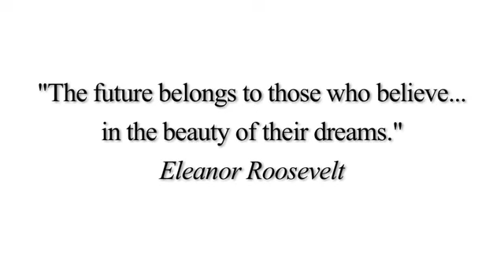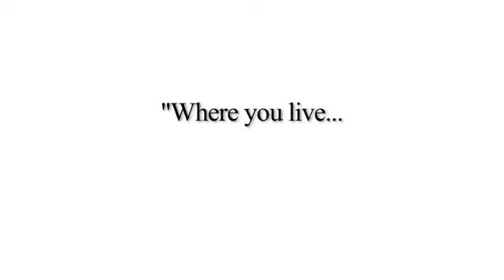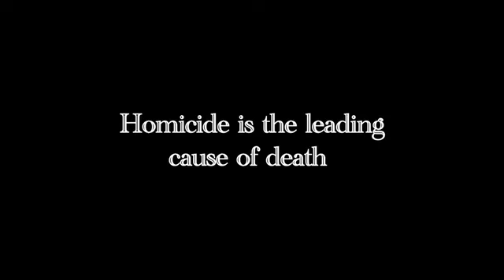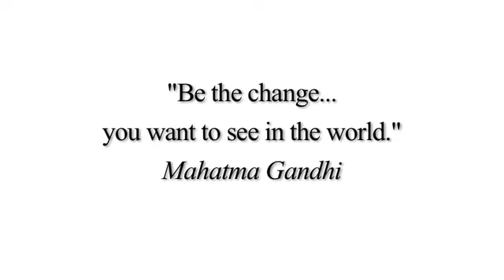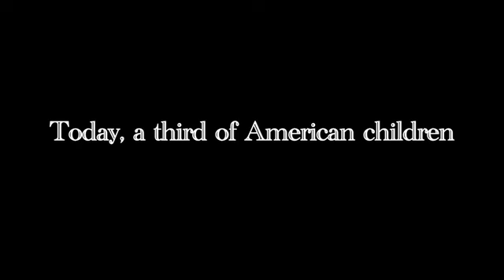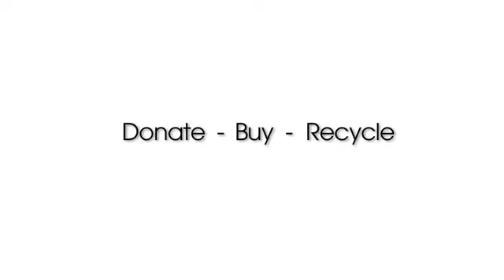DreamBikes: Building Dreams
Hear from the young adults of DreamBikes, in their own words, as they talk about the hurdles they have overcome already in their young lives, and how DreamBikes is helping them turn their dreams into reality.  Find out how you can help at:

DreamBikes is a non-profit organization that strategically places used bicycle stores in low-income, troubled communities. We partner with local youth organizations to staff the store with teens from the area, teaching them how to refurbish bicycles, deliver great customer service and run the store -- all life skills that will benefit them in the future.

In addition to providing youth with employment opportunities, we strive to get more people on bikes by making them affordable and accessible. Stop by your local DreamBikes store and help us in our effort to make communities better!

Video produced by Justin Bomberg at Story Me This Productions, Inc., and Roger Bird at Trek Bicycles.  Music supplied by JewelBeat.com